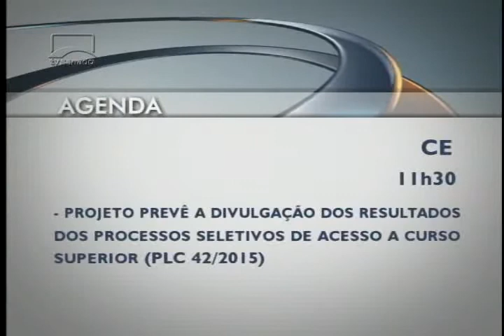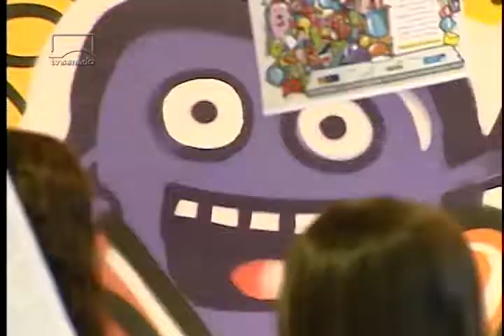Destaques da edição: senadores vão a Mariana e Senado instala Comissão de Transparência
Notícias desta terça-feira.